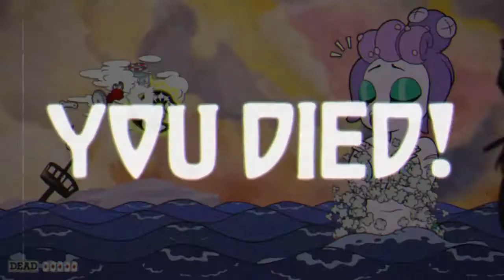FIGHTING MEDUSA IN CUPHEAD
So…today we tackle Cala Maria and Sally Stageplay! Two rather odd opponents but we’ll kill them regardless…